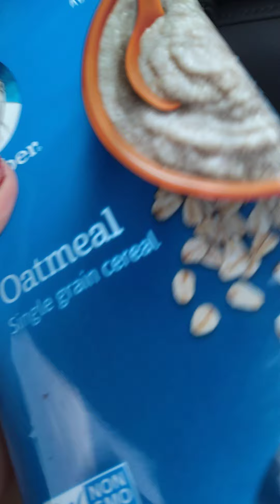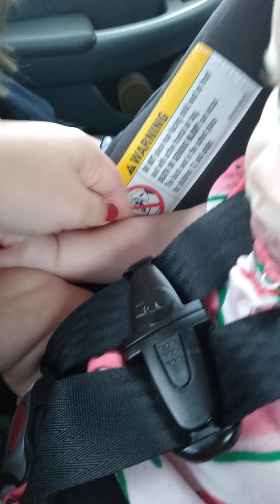Moving Vlog! Goodbye Texas Hello COLORADO! ❤️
Hello Bruhs, I Deleted Roblox A Few Days Ago I Have Another Username I'm Turning That Account Into Another cobaynecj2010 Same Outfit And Everything, Until I Get Robux To Do All That Then I Will Make Vids Again I Love Yall So Much!